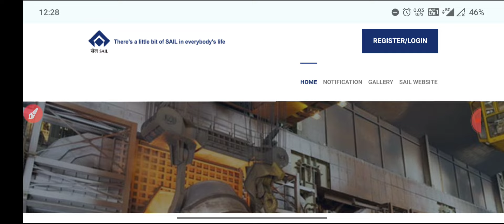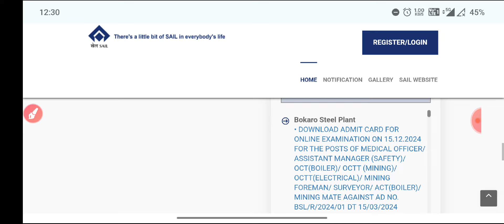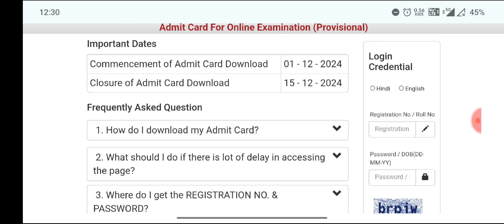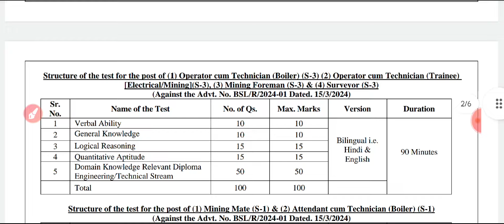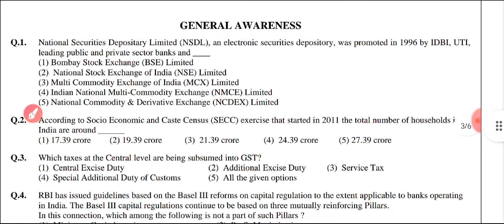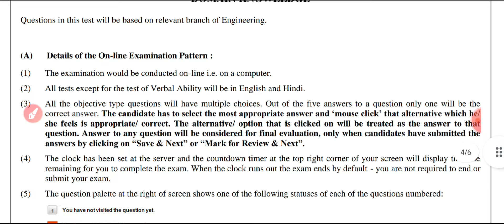SAIL Bokaro Admit Card Out||SAIL Bokaro Exam Pattern||SAIL Bokaro Question Paper 2024